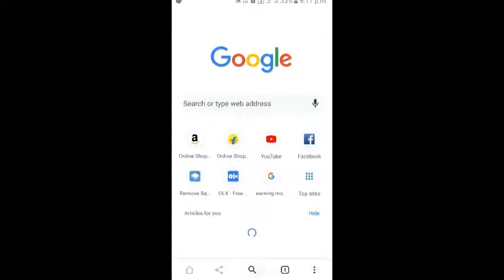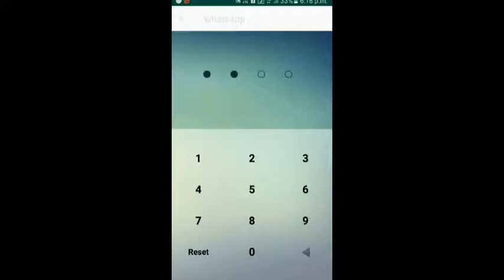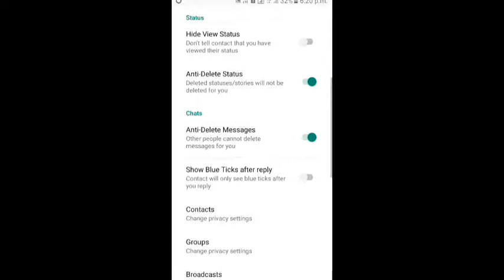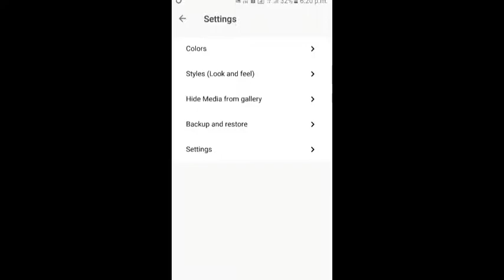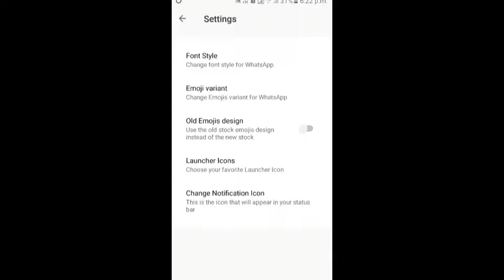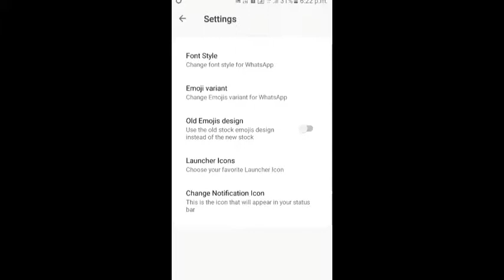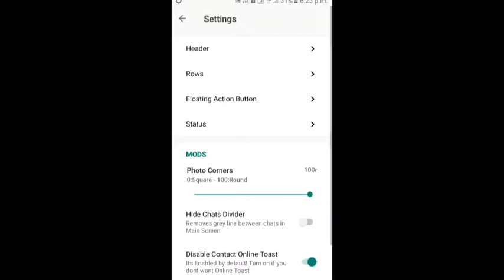DSjiTech WhatsApp par image ll background ll kaise lagaye